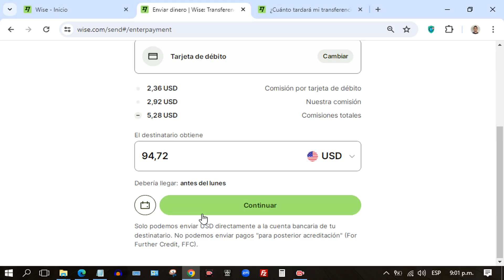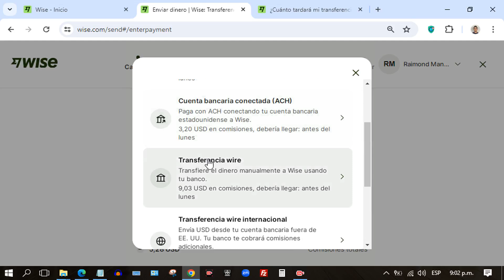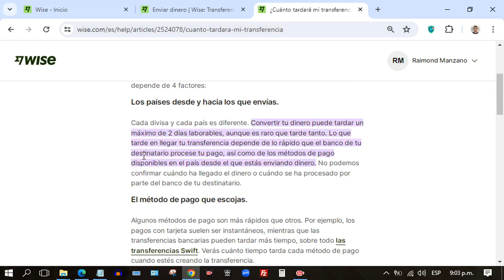Cuánto Tarda en Llegar el Dinero a Wise